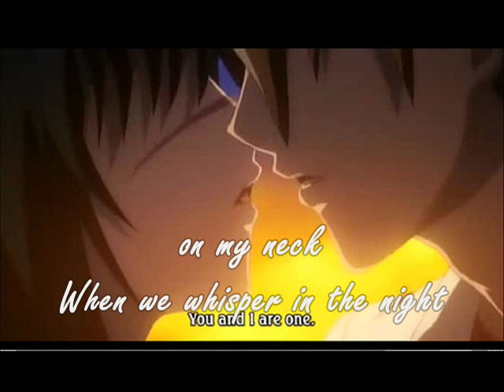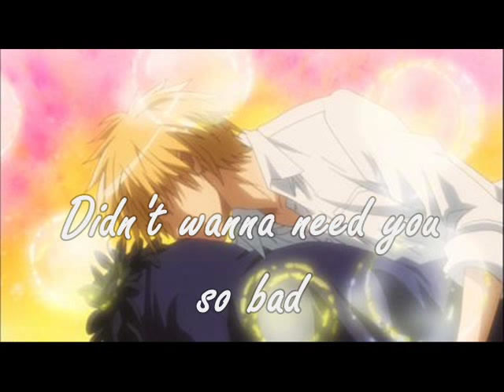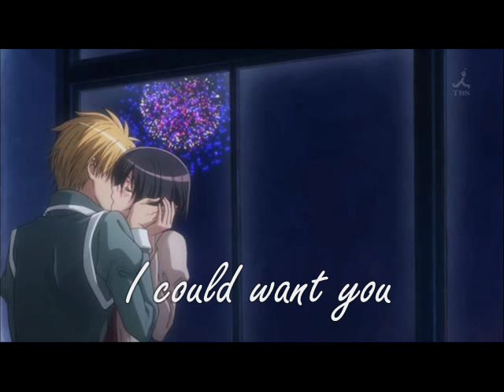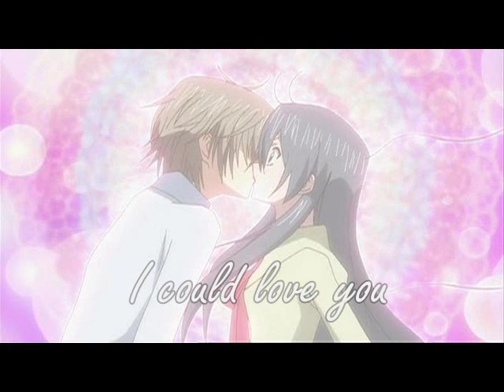The Way I Do- Marcos Hernandez w/ lyrics (Anime Mix)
This is Marcos Hernandez's The Way I Do. I made it an anime mix. The animes i used are:
Cardcaptor Sakura
Alice Academy
Maid sama
Special A
Yamato Nadeshiko Shichi Henge
Itazura Na Kiss
Ouran Highschool Host Club
Fruits Basket
Busuo Renkin